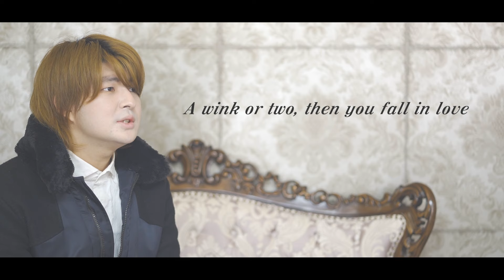CAT’S EYE - Anri | English Cover by Shown (キャッツアイ | シティハンター | City Hunter)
☆My other works/英語カバー動画シリーズ☆
■"Cinderella" English Cover | Komi Can't Communicate OP | シンデレラ | サイダーガール 英語カバー (古見さんは、コミュ症です。)

■SawanoHiroyuki[nZk]:ReoNa “time” English cover (七つの大罪 憤怒の審判 ED nanatsu no taizai seven deadly sins)

■Fly me to the Moon cover - Neon Genesis Evangelion ED / 新世紀エヴァンゲリオン

■My Neighbor Totoro - ENGLISH COVER (となりのトトロ Tonari no Totoro | 英語で歌ってみた) by Shown

■Only My Railgun -English Cover- (To Aru Kagaku no Railgun/とある科学の超電磁砲 OP) by Shown

■【帰国子女が】『Break』- Uru 英語で歌ってみた【半妖の夜叉姫 EDテーマ】(Yashahime: Princess Half-Demon - Break English ver.)

■【帰国子女が】英語で 『炎』 - LiSA 歌ってみた【劇場版「鬼滅の刃」無限列車編 主題歌】(Demon Slayer - Homura English ver.)

■【English ver.】愛にできることはまだあるかい/Is There Still Anything That Love Can Do (天気の子/Weathering With You)

■【鬼滅の刃OP】英語で “紅蓮華”/LiSA を歌ってみた 【Shown】Demon Slayer（Kimetsu no Yaiba） “Gurenge” English ver.

■“Smile Bomb” (Yu Yu Hakusho OP) English ver. /【幽遊白書OP】英語で“微笑みの爆弾” 歌ってみた

■【英語で歌う】中島美嘉 ‘’桜色舞うころ”  by Shown 【English ver.】Mika Nakashima “Sakurairo Mau Koro”